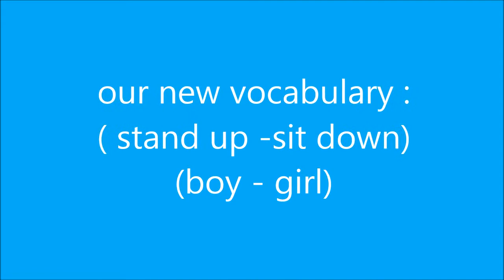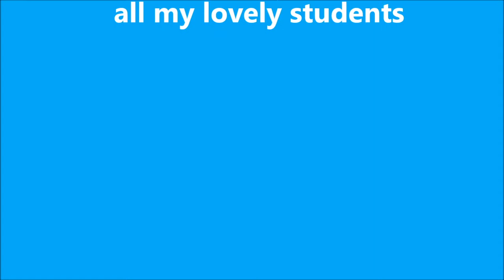اسهل طريقة لتحفيظ الطفل كلمات جديدة let's play a game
التعلم من خلال اللعب من اهم استراتيجيات التعلم انا حبيت من خلال لعبة بسيطة أأكد على المام الاطفال بمجموعة جديدة من الكلمات ( stand up - sit down - boy - girl - thank you )
وكانت لعبة ممتعة جدا وجابت نتيجة ممتازة وخصوصا ان الاطفال نفسهم هما اللي كانوا بيصححوا اخطاء بعض اثناء اللعبة يلا بينا مع مس هبة نتعلم سوا نشوف الفيديو وفي انتظار تعليقاتكم